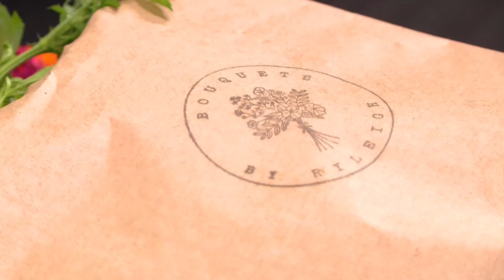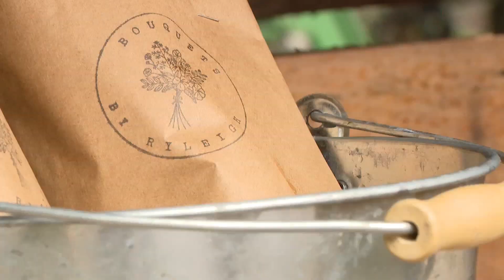Girl raises money for charity by selling bouquets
A North Kingstown, Rhode Island, girl is not only making beautiful bouquets but doing something beautiful with funds from her efforts.